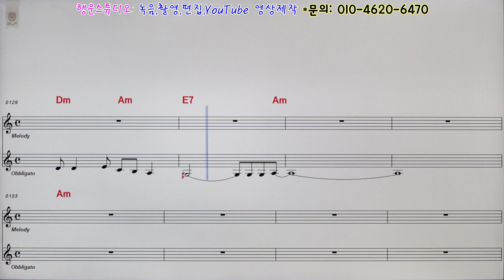가수 마철호 - 풀려라인생 💖악보